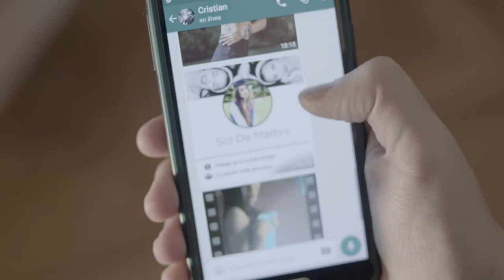Phondoms, campaña de Tulipán